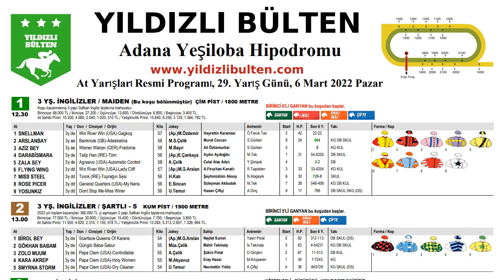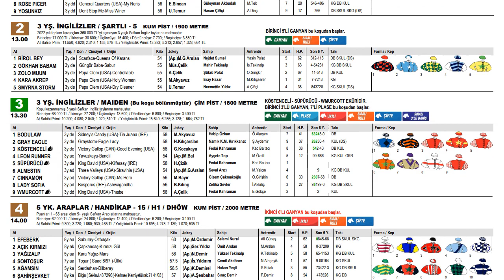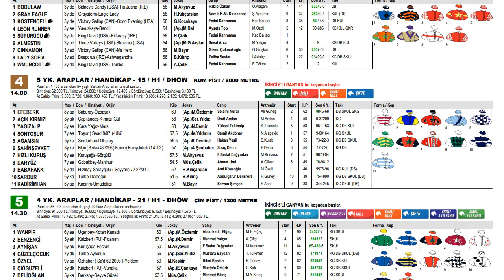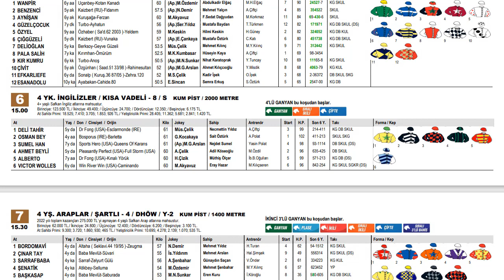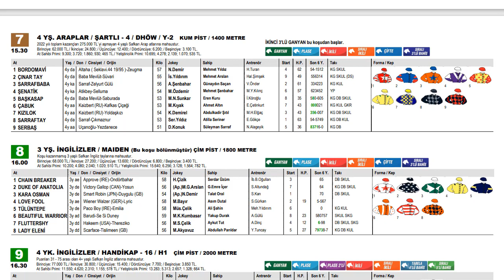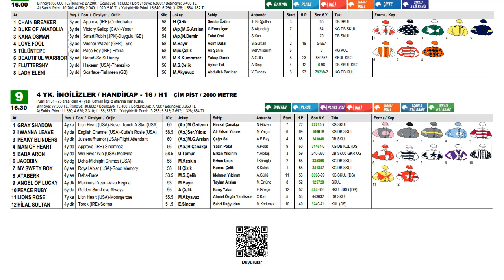6 Mart 2022 Pazar Adana At Yarışı Tahminleri (3 BANKO)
3 bankolu adana at yarışı tahminleri yayımlanmıştır.
Videomuzu beğenip, kanalımızı takip ederek, yeni videolarımızdan anında haberdar olabilirsiniz.